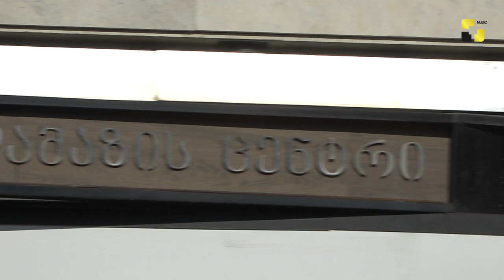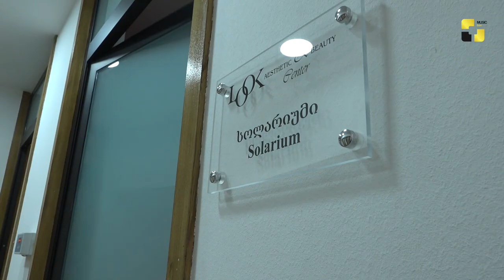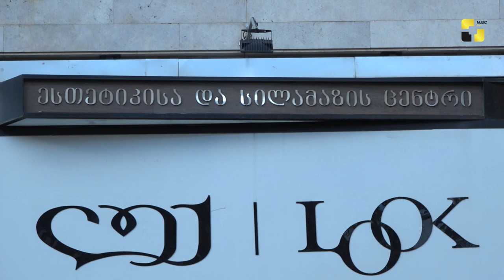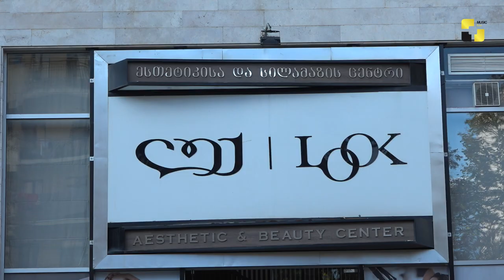ერთ სივრცეში გაერთიანებული მრავალი მომსახურება ესთეტიკის ცენტრ „Look”- ს მომხმარებლებისთვის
ერთ სივრცეში გაერთიანებული მრავალი მომსახურება ესთეტიკის ცენტრ „Look”-ის მომხმარებლებისთვის
✖ Music Box